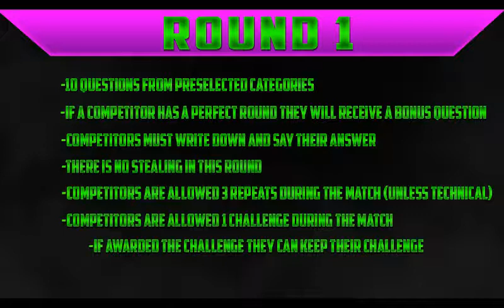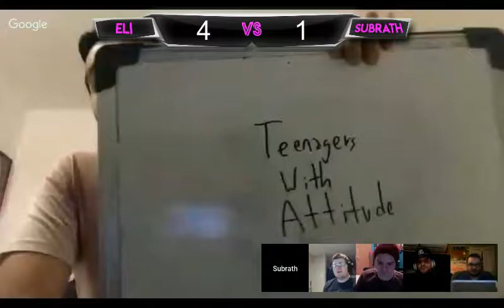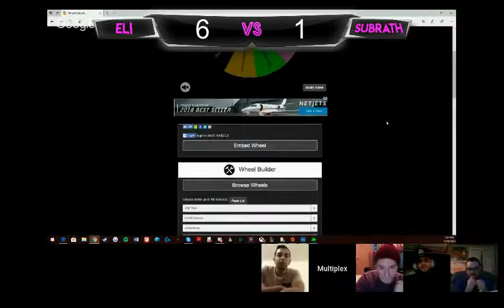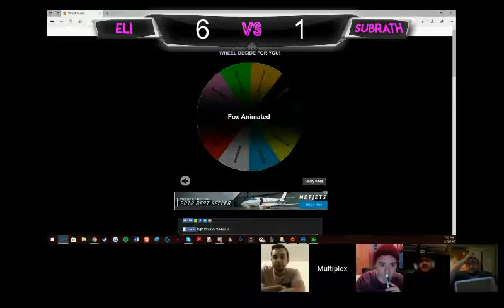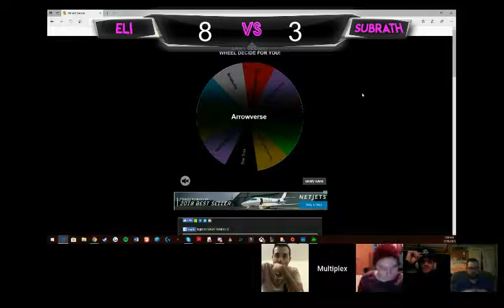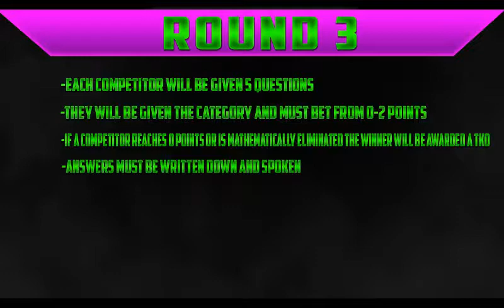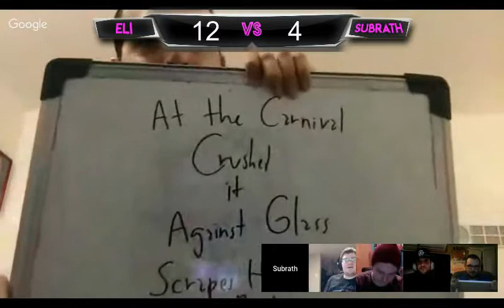TV Fandom Fights: Eli McCaig vs Subrath Sharma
Hey Multiplexers! The preliminary round of the FandomTVThrowdown Title Tournament is out of the way, and now we move onto the quarterfinals!

In quarterfinal match #3, the winner of TheLastStand's MultiplexGauntlet match, Eli "The Showstopper" McCaig officially makes his debut in the tournament after securing the #2 Seed bye via his Arrowverse Championship defeat, followed by a victorious behind-the-scenes Play-In match versus Harley Boric! Standing across the ring from the House Nightfury representative is "The Politician" Subrath Sharma (1-0), who looks to continue gaining momentum towards the title following his preliminary victory over Ryan Permison! Will Eli prove that he belongs in this tournament, advance to the semi-finals, and get one step closer towards yet another title shot in Multiplex???!!! Or will Subrath continue to his political campaign to the top of the division???!!! WATCH AND FIND OUT!